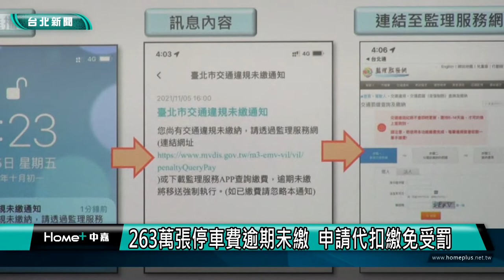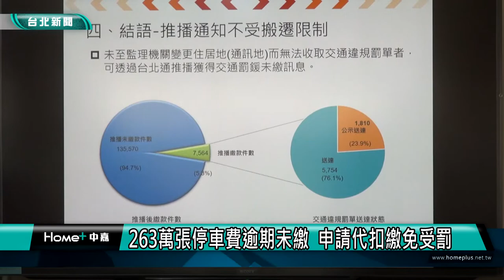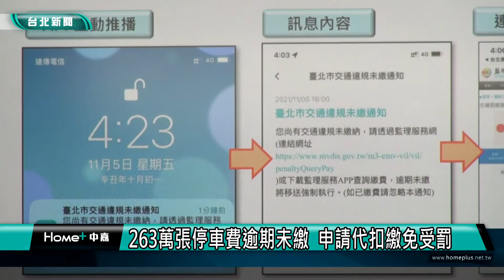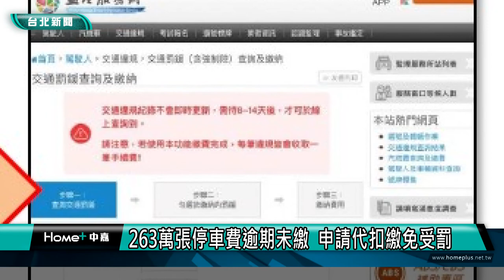柯文哲 台北通|北市 交通|罰單未繳將移送強制執行 台北通推播提醒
為了減少因民眾逾期未繳交通違規罰單，被移送強制執行，台北市交通事件裁決所，透過台北通APP推播提醒訊息，每週推播訊息約2萬人次，開辦不到五個月，接獲推播通知後繳款之違規案件就有7,564件。